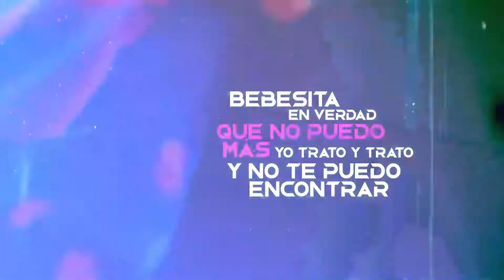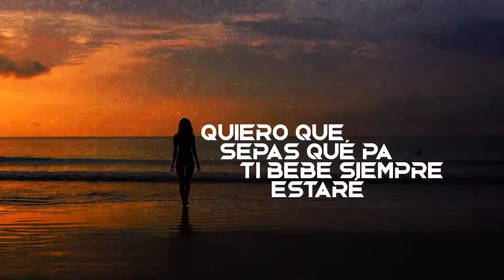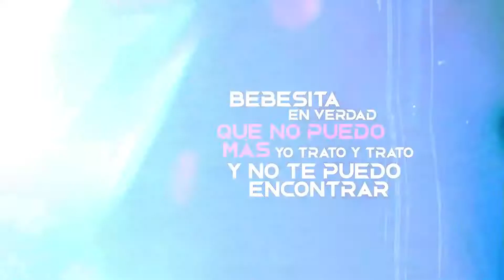LLEGARE KARAOKE BY. DAYLAN THE ONE AND ONLY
Daylan The One And Only Los Chiflados Company
Llegare KARAOKE INSTAGRAM @daylangram , @loschiflados , FB DAYLAN THE ONE AND ONLY , TIKTOK daylantheone , loschifladoscompany SNAPCHAT Daylanchiflados FULL NATION MUSIC